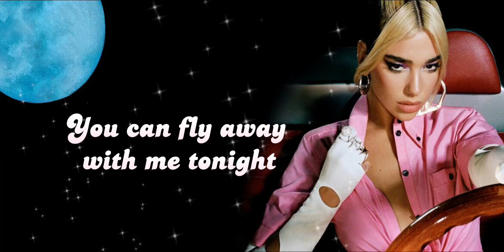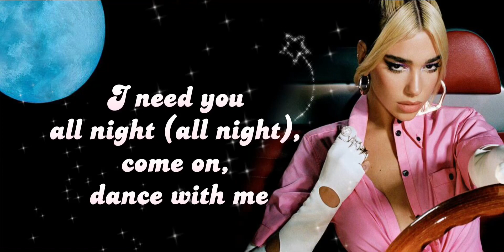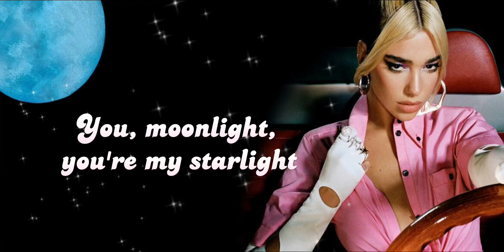Dua Lipa - Levitating (lyrics)